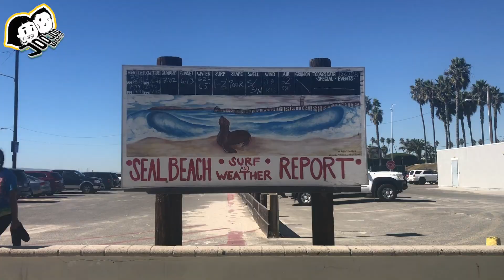【VLOG 미국 여행육아 】캘리포니아 꼬마도시어부 |Californa Seal beach with kids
❝여행을 통해  스스로를 찾아가는 여정에 한걸음씩 나아가길 바란다  ❞

♥♥Follow me on 다른 SNS에서도 친구해요♥♥

♥주주월드♥재미있게 보셨다면 [구독]과 [좋아요]를 눌러주세요~♥
♥JooJooWorld♥Please share, and like the video.

The best place to take children
아이를 데리고 어디로 가야할까?무엇부터 보여줄까?
아이들과 키즈포아니아(아이들의 천국 -캘리포니아) 를 탐험하려는 부모님들 위한 가이드
-Travel Guide: California for kids

미국육아여행 travel with kids#도시어부

♬ Music info♬